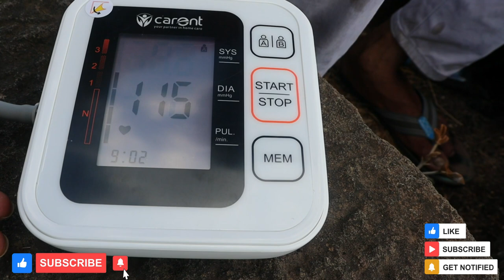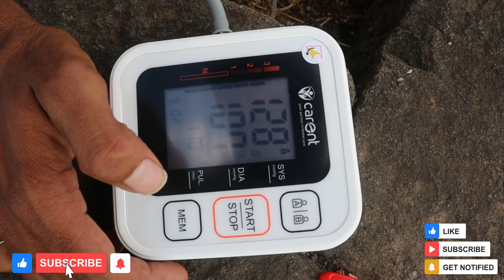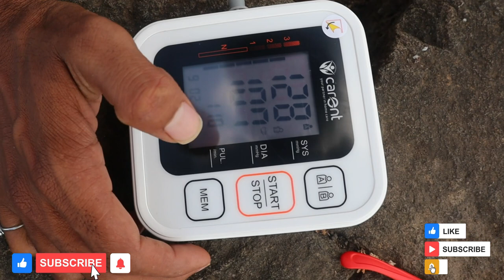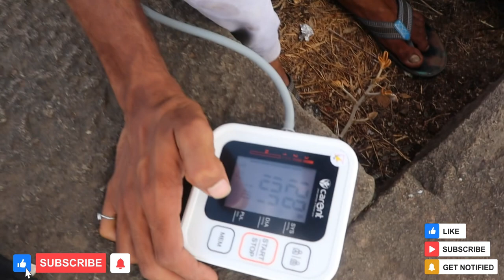जहरीले बिच्छू - scorpion Hindi - Most Poisonous Scorpion -Bichchu Hindi - bichchoo facts hindi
Creator : Ajay Awase

मेने अपने हाथों में  बिछु को कटवा के पता किया है कि कितना दर्द होता है।।।।।।।।।।

I Will Try to feel  Scorpion Sting Pain

what to do if you get stung by a scorpion,
lion guard simba gets stung by a scorpion full episode,
get stung by scorpion,
getting stung by scorpion fish,
spider man gets stung by scorpion,
what to do when you get stung by a scorpion,
simba got stung by a scorpion full episode,
stung by scorpion helmet,
stung by scorpion hawk,
stung by scorpion here,
what happens if you get stung by a scorpion,
the lion guard simba gets stung by a scorpion,
stung by scorpion united,
stung by scorpion ultimate team,
stung by scorpion ultimate race,
scorpion sting love you,
stung by scorpion vs sub zero,
stung by scorpion vs sub zero 2021,
stung by scorpion vs sub zero full fight,
scorpion sting effects,
stung by scorpion yt,
stung by scorpion yellow,
stung by scorpion you and i i need,
stung by scorpion zeus,
stung by scorpion zebra,
stung by scorpion zed,
stung by scorpion 0-100,
stung by scorpion 01,
stung by scorpion 1 hour,
stung by scorpion 2021,
stung by scorpion 2020,
stung by scorpion 2.0,
stung by scorpion 3.0,
stung by scorpion 3d,
the scorpion sting full episode,
stung by scorpion 4x4,
scorpion sting,
stung by scorpion 8d,
scorpions in the wild,
stung by scorpion 9.1,
stung by scorpion 99,
stung by scorpion 911
bichhu,
bichhu all song,
bichhua,
bichhudo,
bichhu chadh gaya re,
bicchugatthi full movie,
bichhu wali dargah,
bacche wala gana,
bichhu ghati 2,
bicchugatthi 2 full movie,
bichhu lad gaya,
bichu movie songs,
bichhu ke gane,
bichhu katne par kya kare,
bichhu mere naina,
bichhu ka gana,
bichhu ko english mein kya kahate hain,
bicchoo ka khel,
bichhu aane per ruthi nar,
bichhu aur saamp ki ladai,
bichhu all song video,
bichhu aur bhagyavan,
bichhu all song dj,
bichhu aur saamp,
bichhu aur sadhu ki kahani,
bichhu all song mp3,
bichhu all song jhankar,
bichhu aur mendhak ki kahani,
abhijeet ko bichhu ne kata,
aaj raat mere bichhu lad gaya,
amroha mein bichhu wali dargah,
are suru nai balbu kantia bichhu ke,
are bichhu chadh gaya re,
jindagi bichhu koi aaye na rabba,
bichhu badh gaya choli mein,
bichhu bichhu,
bichu buti plant,
bichu bobby deol full movie,
bichhu bhag 2,
bichhu buti bhag 2,
bichhu bichhu mujhe kaat khayega,
bichu bel plant,
bichhu baby birth,
bichhu buti ka paudha,
bicchugatti hindi dubbed full movie,
bichhu chad gaya,
bichhu cg song,
bacche cartoon,
bichhu chadh gaya re dj song,
bichhu chad gaya choli mein,
bichhu chadh gaya re dj,
bichhu chadh gaya re cg song,
bichhu chadh gai,
bichhu chad gayi,
bichhu chadh gaye ho,
 ajay awase dondwada
bichhu drama episode 37,
bichhu dj song,
bichhu drama serial,
bichhu dikhao,
bichhu drama 36,
bichhu dol gai,
drama bichhu,
duniya ka sabse bada bichhu,
dj song mujhe bichhu lad gaya re,
drama bichhu episode 2,
drama bichhu episode 3,
drama bichhu episode 6,
drama bichhu episode 10,
drama bichhu episode 8,
drama bichhu episode 7,
drama bichhu episode 4,
bichhu episode 38,
bichhu episode 37,
bichhu episode 36,
bichhu episode 35,
bichhu episode 3,
bichoo episode,
bichhu episode 30,
bichhu episode 27,
bichhu episode 33,
bichhu episode 10,
बिछु बिचुकाट लिया क्या करे ।।